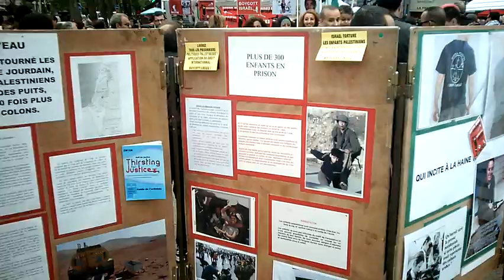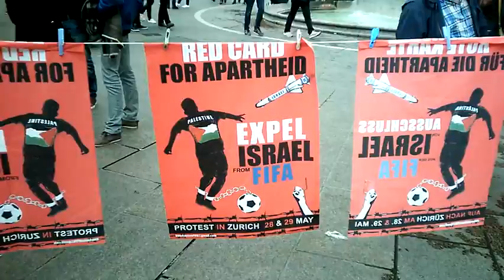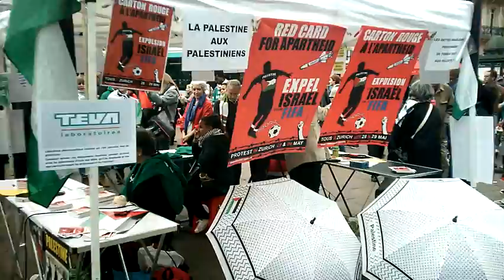rassemblement Nakba pro-palestinien - Paris place Saint-Michel 16 mai 2015